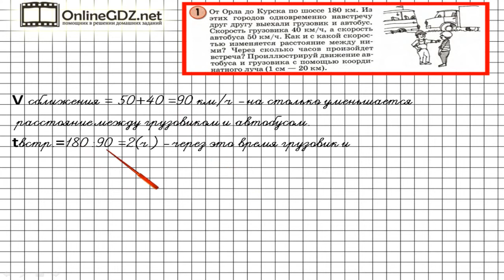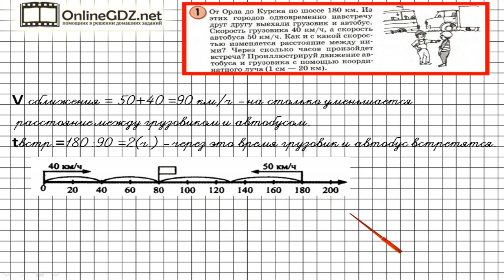Урок 30 Задание 1 – ГДЗ по математике 4 класс (Петерсон Л.Г.) Часть 2